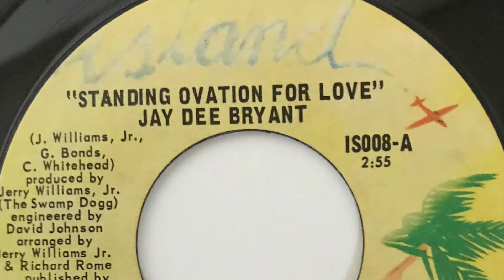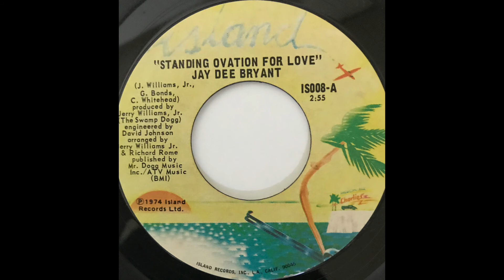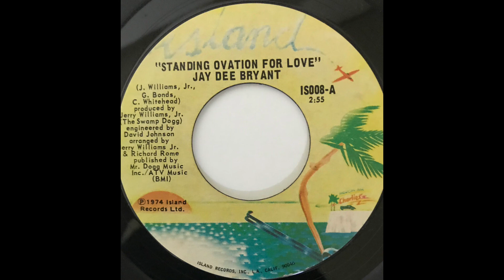JAY DEE BRYANT "STANDING OVATION FOR LOVE" 1974